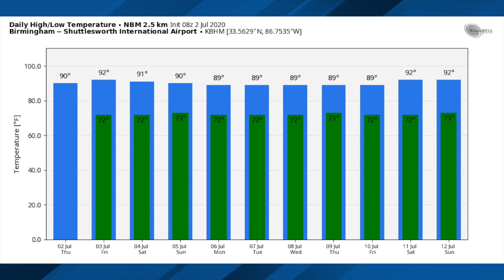July 2, 2020 Weather Xtreme Video - Morning Edition